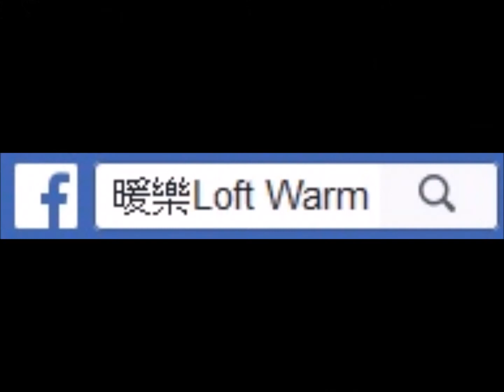新竹貨櫃屋咖啡屋 星森咖啡 Forest Star Coffee